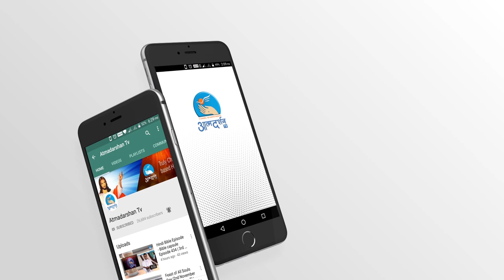St. Benjamin |31 March |Atmadarshan Tv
St. Benjamin # 31th March# Atmadarshan Tv

Presented By: Fr.Sony Antony

Direction: Fr.John Bhabor
Camera & Editor: Sachin  Tripathi
Editor: Sachin  Tripathi
Graphics: Siddharth Jagtap
Produced By: AtmadarshanTv